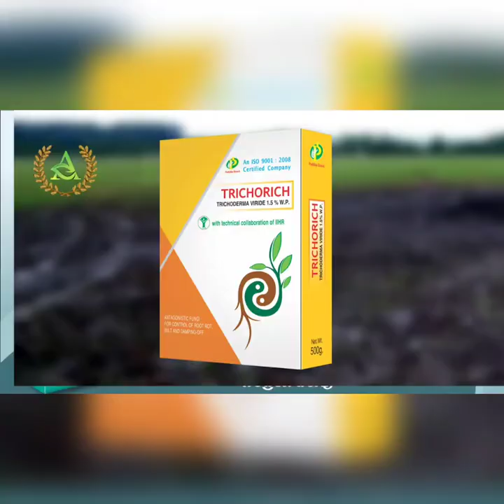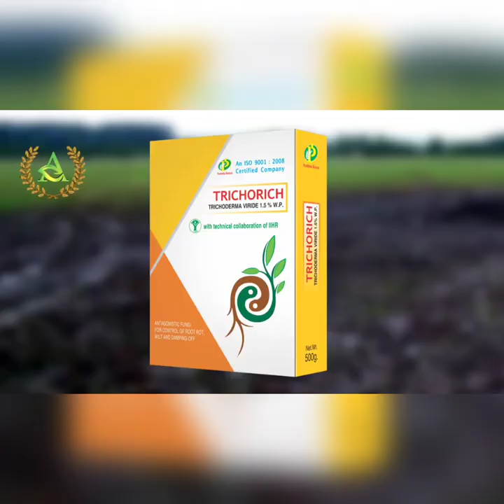chilli lo veru kullu nivarnna#agriculture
Agave is a popular agricultural crop in Mexico. The stem of the agave plant is the main ingredient in factories that produce Tequila, a famous Mexican beverage. In this video, we will see how farmers cultivate and harvest agave.

► is a place to help you discover great things about technology in the field of agriculture, livestock technology, processing technology and food processing technology, etc.

Tony 98 - Discovery doesn't fully own the material

compiled in this video. It belongs to individuals or organizations that deserve respect.